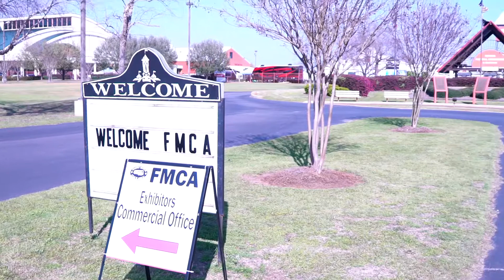Sights and Sounds Saturday - FMCA 2018 - Perry, Georgia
This year's FMCA, we were all able to celebrate Saint Patty's Day together on the showroom floor and out in the beautiful grounds of Perry's fairgrounds!